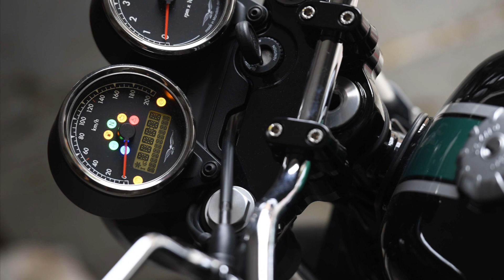2018 Moto Guzzi V7 III Special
Of the v7 models it is the one that comes closest to the spirit of the original model. Classic and elegant, it has numerous chromium parts and decidedly bright graphics. Like the famous 1975 V750 S3, it has the typical coloured stripe on the side panels under the saddle that complement the matching coloured horizontal bands on the tank. The spoked wheels have polished channels and black hubs; the instrumentation is made up of dual circular displays and the chromium plated steel passenger grab handle comes standard. v7iii Special also boasts a saddle with “old school” stitching, elements that highlight its classic and elegant roots. Unlike the Stone and the Racer, the v7iii Special and Anniversario have fork stanchion protectors instead of dust boots. The available colour schemes are also new: Nero Inchiostro, Blu Zaffiro.